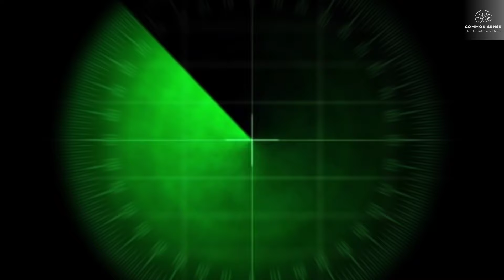The Lost City of Dwarka - History & the Remarkable Discovery of an Underwater city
समुद्र में मिली द्वारिका 😱 || lost city dwarika || कहाँ मिली असली द्वारका||

द्वारका नगरी समुद्र में डूबी
dwarka

क्यों और कैसे डूबी द्वारका
द्वारका नगरी समुद्र में कैसे डूबी
द्वारका नगरी का रहस्य
underwater lost city dwarka
द्वारका नगरी का निर्माण
shri krishna
द्वारका नगरी का निर्माण कैसे हुआ था
Lost city
the lost city
Mystery video
mystery
mysterious videos
Samundar mein duba hua shahar
समुद्र में डूबा शहर
Hidden city
hidden city secrets
underground city
Underwater city
Antriksh tv
dwarka temple